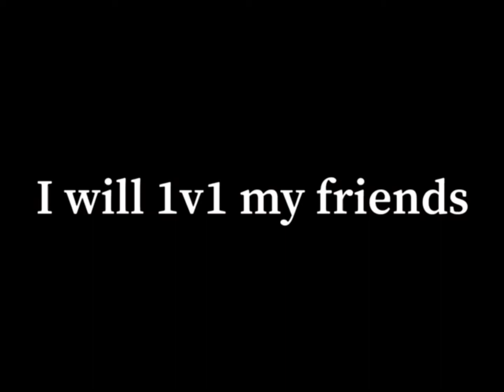1v1ing my friends in Roblox Funky Friday